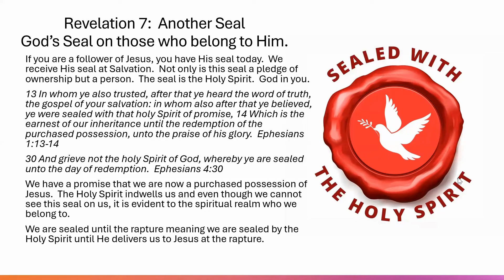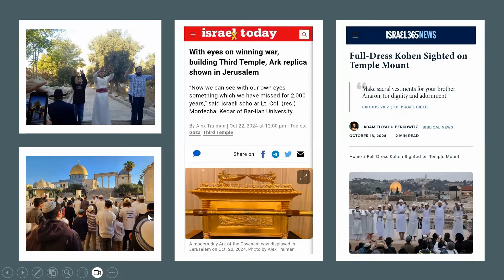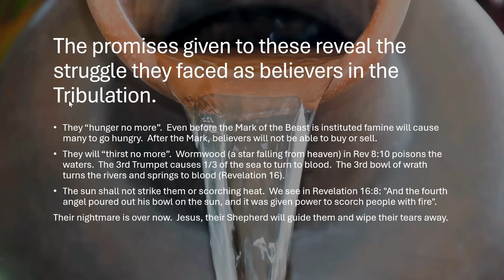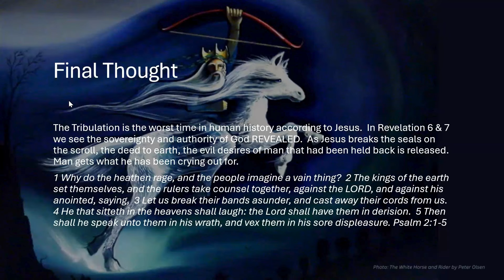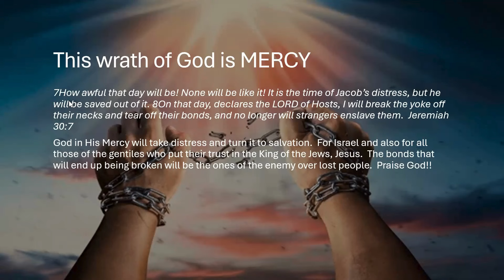God's Seal on His and the 144,000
If you are a follower of Jesus, you have His seal today.  We receive His seal at Salvation.  Not only is this seal a pledge of ownership but a person.  The seal is the Holy Spirit.  God in you.
13 In whom ye also trusted, after that ye heard the word of truth, the gospel of your salvation: in whom also after that ye believed, ye were sealed with that holy Spirit of promise, 14 Which is the earnest of our inheritance until the redemption of the purchased possession, unto the praise of his glory.  Ephesians 1:13-14
30 And grieve not the holy Spirit of God, whereby ye are sealed unto the day of redemption.  Ephesians 4:30
We have a promise that we are now a purchased possession of Jesus.  The Holy Spirit indwells us and even though we cannot see this seal on us, it is evident to the spiritual realm who we belong to.
We are sealed until the rapture meaning we are sealed by the Holy Spirit until He delivers us to Jesus at the rapture.